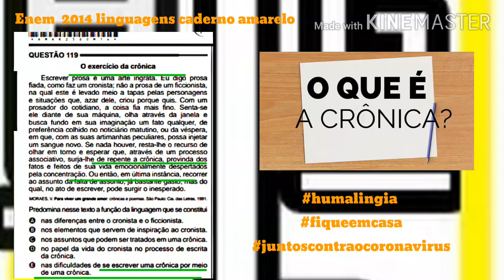Questão 119 Enem 2014 caderno amarelo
9
O exercício da crônica
Escrever prosa é uma arte ingrata. Eu digo prosa
¿DGDFRPRID]XPFURQLVWDQmRDSURVDGHXP¿FFLRQLVWD
na qual este é levado meio a tapas pelas personagens
e situações que, azar dele, criou porque quis. Com um
SURVDGRU GR FRWLGLDQR D FRLVD ¿D PDLV ¿QR 6HQWDVH
ele diante de sua máquina, olha através da janela e
busca fundo em sua imaginação um fato qualquer, de
preferência colhido no noticiário matutino, ou da véspera,
em que, com as suas artimanhas peculiares, possa injetar
um sangue novo. Se nada houver, resta-lhe o recurso de
olhar em torno e esperar que, através de um processo
associativo, surja-lhe de repente a crônica, provinda dos
fatos e feitos de sua vida emocionalmente despertados
pela concentração. Ou então, em última instância, recorrer
ao assunto da falta de assunto, já bastante gasto, mas do
qual, no ato de escrever, pode surgir o inesperado.
MORAES, V. Para viver um grande amor: crônicas e poemas. São Paulo: Cia. das Letras, 1991.
Predomina nesse texto a função da linguagem que se constitui
A QDVGLIHUHQoDVHQWUHRFURQLVWDHR¿FFLRQLVWD
B nos elementos que servem de inspiração ao cronista.
C nos assuntos que podem ser tratados em uma crônica.
D no papel da vida do cronista no processo de escrita
da crônica.